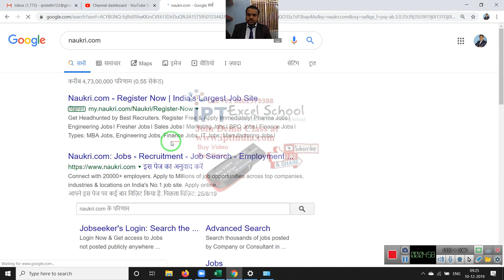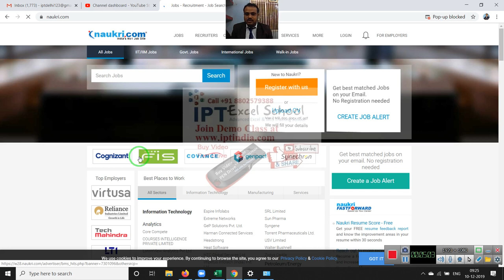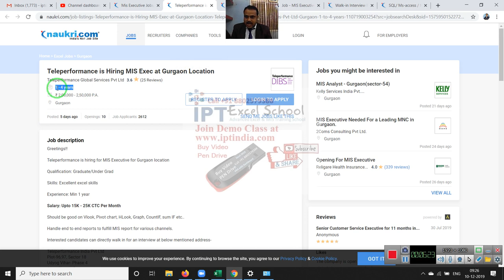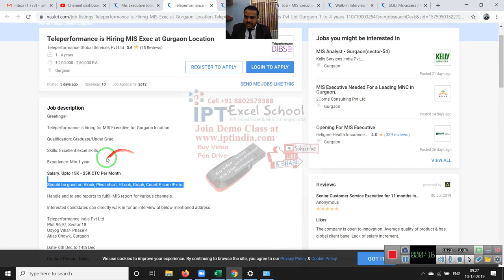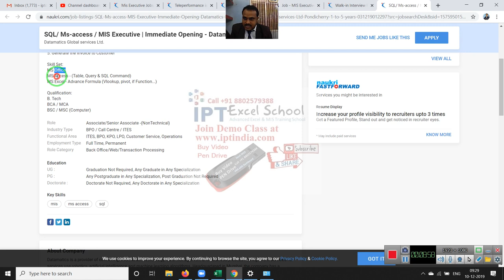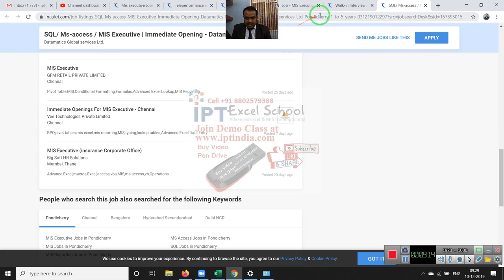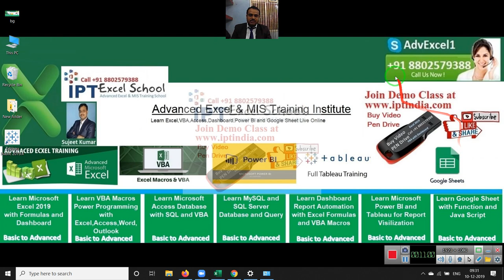how can find job in mis executive